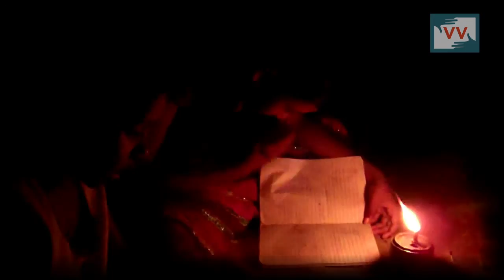New Transformer Installed - Khirendra Yadav reports for IndiaUnheard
Community correspondent  Khirendra Yadav reports from Chhattigarh for Video Volunteers.